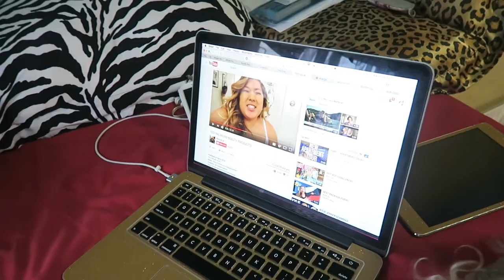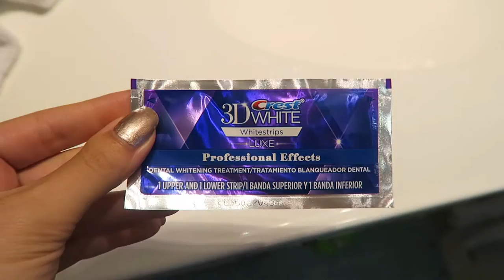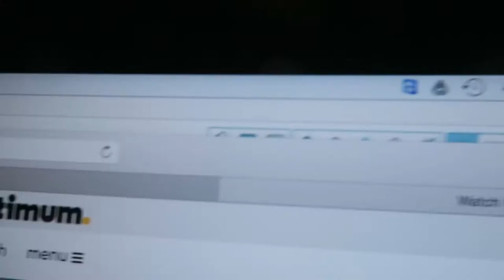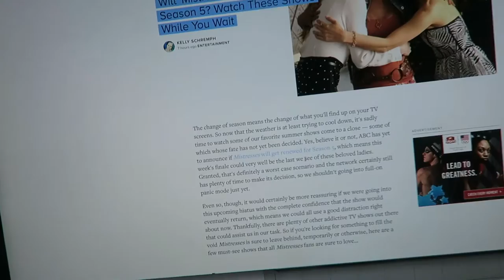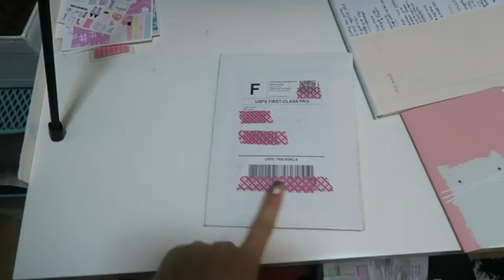I CAN'T BELIEVE THAT HAPPENED!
Today I do some work, and watch Mistresses at night. I watch Monday's episode and the season finale, and its crazy!

SNAIL MAIL:
LifeWithLina